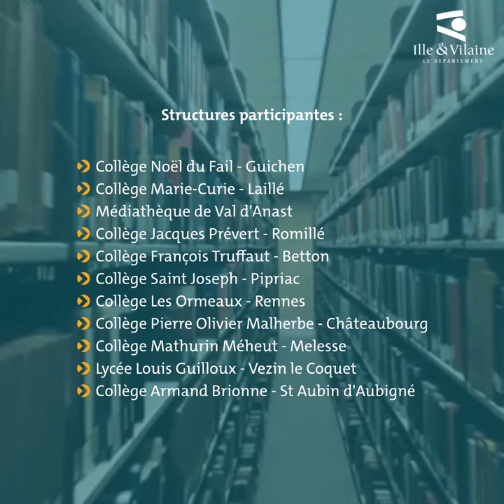Prix ados 2021-2022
Découvrez la lauréate du Prix Ados 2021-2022 !